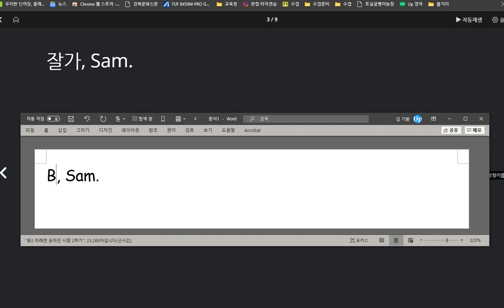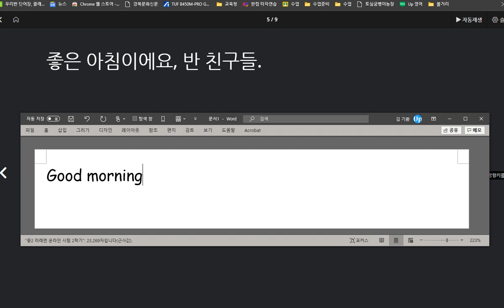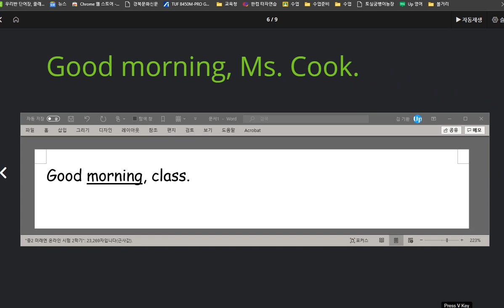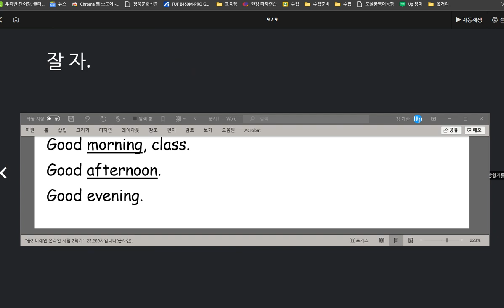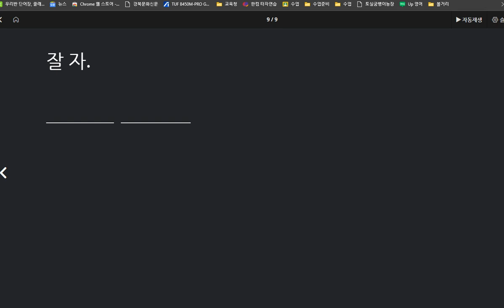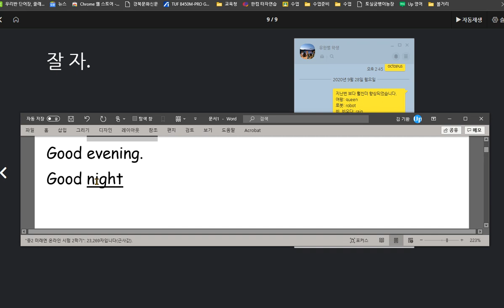유한별 2020 10 07 쓰기 숙제를 해 오지 않았습니다 꾸준한 단어 말하기 쓰기 학습이 필요합니다